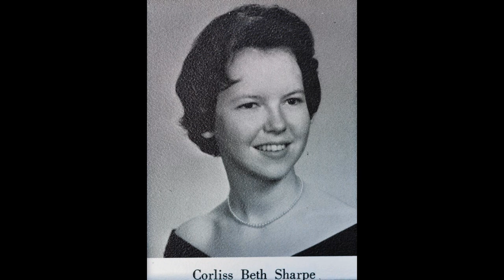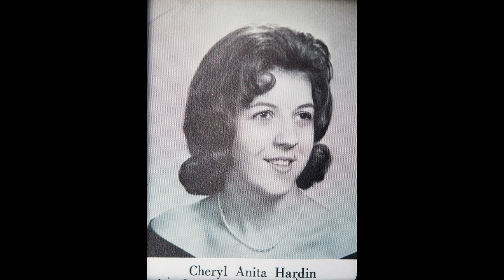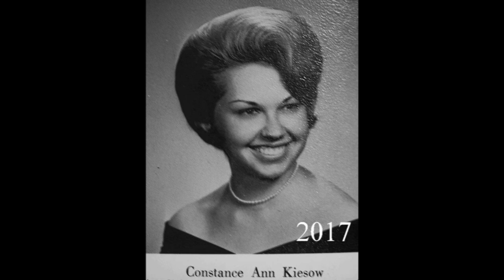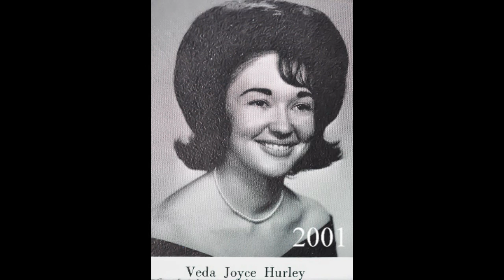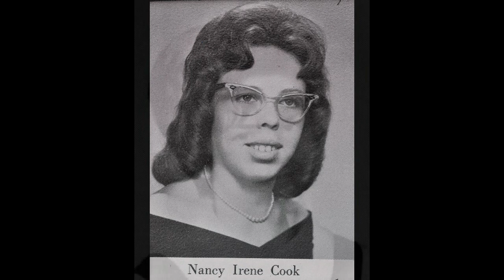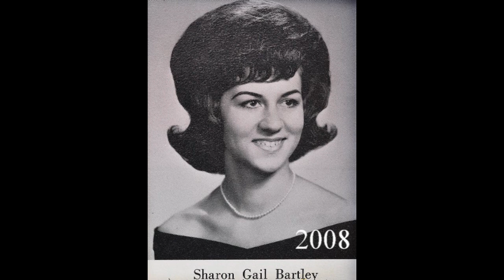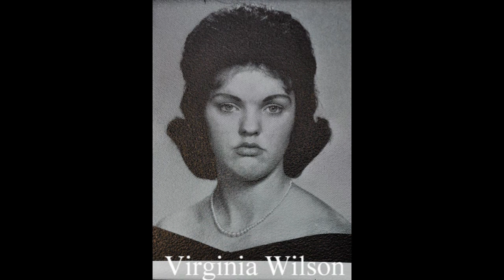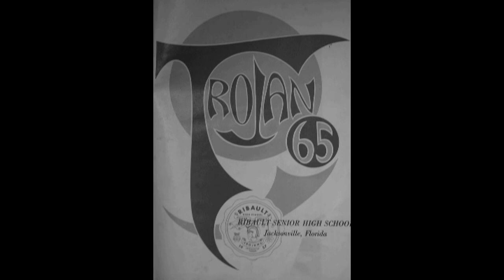Ribault High School 1965 Deceased Trojans March 2020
Pro Service, Inc.

The Grouppe 1967
Rick Purvis
Mike register
Babara Rust
Bill Barrow